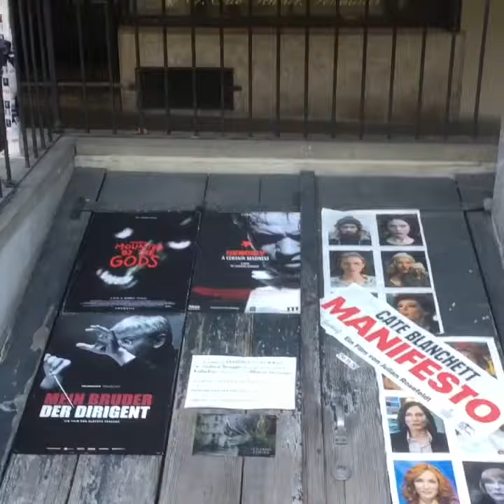İsviçre (Schweiz) 🇨🇭 Bern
Mahsen şeklinde dükkanlar